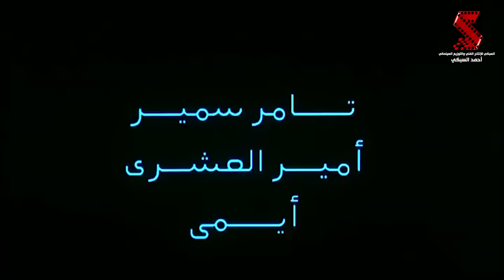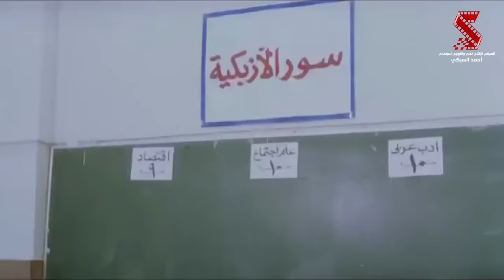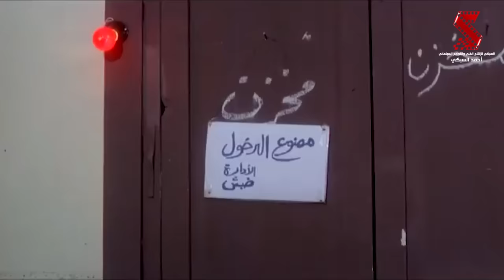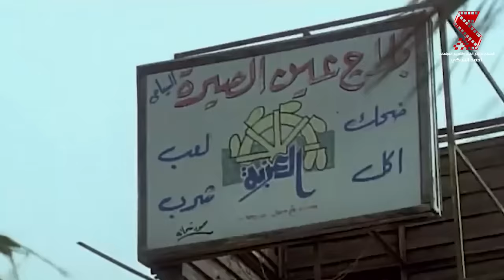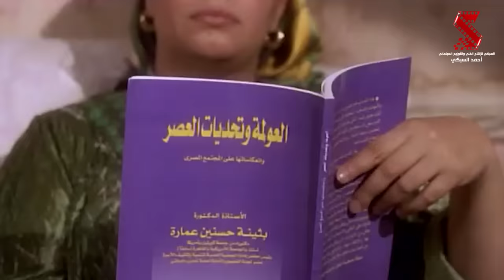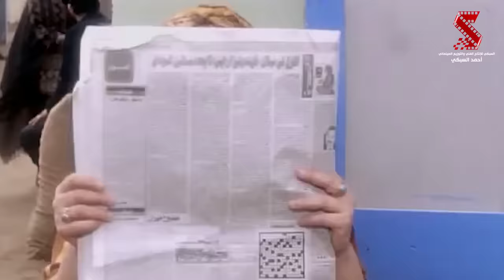حصرياً فيلم | كلم ماما | بطولة عبلة كامل وحسن حسني ومنه شلبي ومي عزالدين واحمد زاهر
منى طالبة جامعية، ابنة الست عسلية بائعة الطرشي، تحب جارها سيد ابن ضبش بائع البسبوسة الذي يحاول أن يستكمل تعليمه الجامعي؛ ولكن                    عسلية تشترط لزواج منى من سيد أن ينجح ويحصل على شهادته الجامعية، تتفق منى مع سيد على تدبير المال اللازم لإتمام هذه الزيجة، على أن يتفرغ سيد للمذاكرة، ومن أجل تدبير هذا المال تجتمع صديقات منى الأربع لإتمام هذه الخطة، ويدخلن في مغامرات وتصرفات تؤدي بهن في كل مرة إلى قسم الشرطة، تختطف عصابة والد زميلتهن الثرية، فيتدخلن لإنقاذه والحصول على المكافأة الكبيرة، وبهذا يتم زواج منى من سيد، وتنتهي الأحداث بنجاح الصديقات وسيد، وتتزوج عسلية من ضبش

ﺇﺧﺮاﺝ: أحمد عواض
ﺗﺄﻟﻴﻒ: مصطفى السبكي
طاقم العمل: عبلة كامل - حسن حسني - منة شلبي - مي عز الدين - مها أحمد - أحمد زاهر